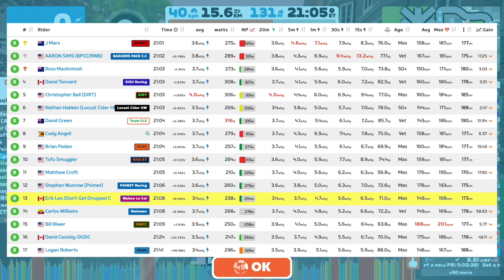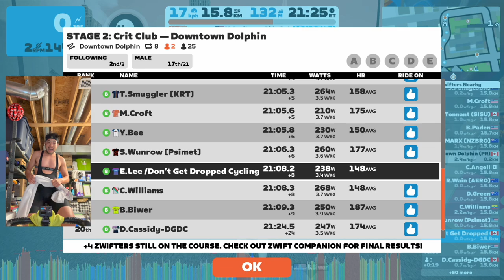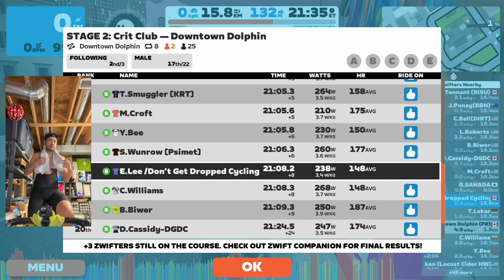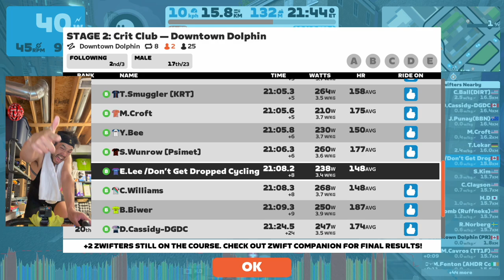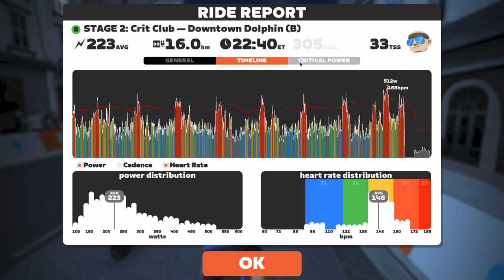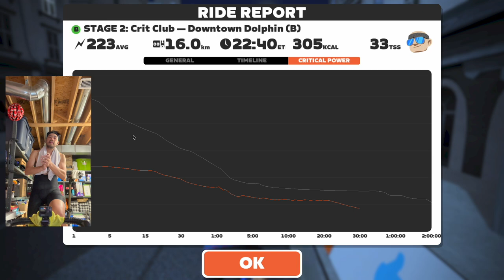DROPPED at the line...